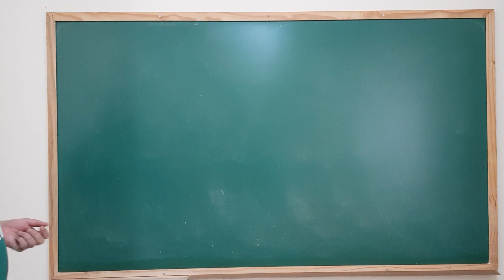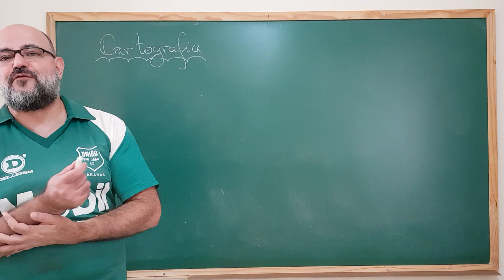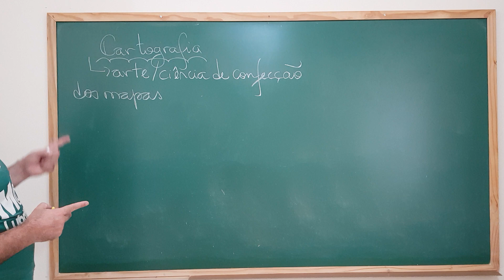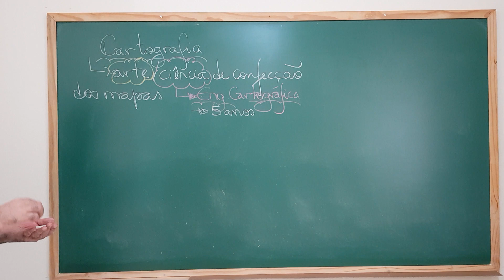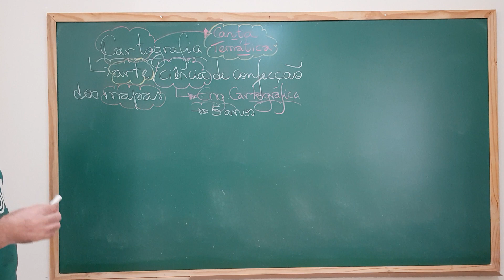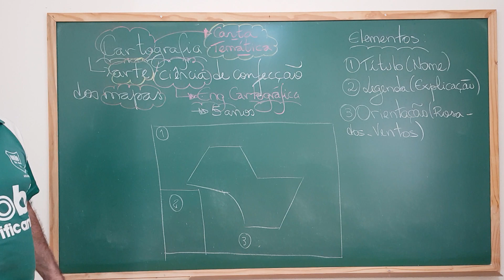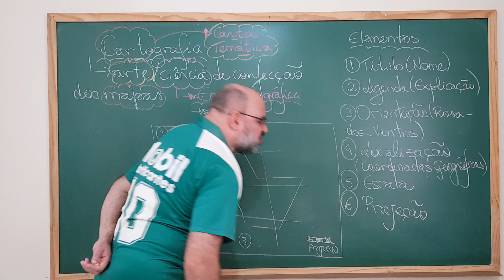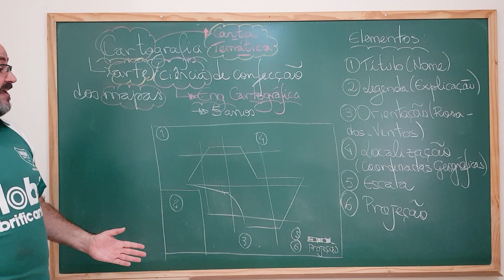Aula 102: (Aula 32 de Brasil) - Introdução à Cartografia (Aula I)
Nesta aula iniciamos o Curso de Cartografia. Fazemos um breve histórico e em seguida distinguimos um simples desenho de um mapa, ou carta temática, salientando as importâncias dos elementos cartográficos (título, legenda, orientação, escala e projeção).